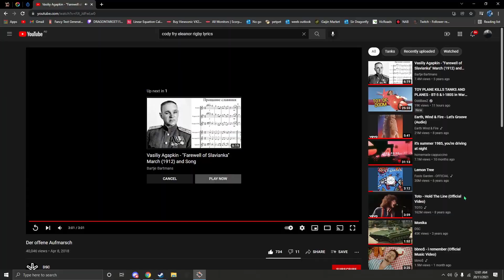Patience and Salt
being killed by an EBR and me 3 times, he surely wasn't having a good day